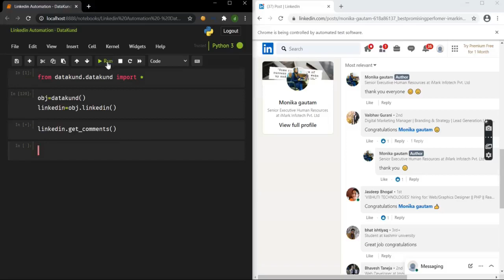LinkedIn Post Comment Scraper | LinkedIn Automation - Python,DataKund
Linkedin-Post-Comments-Scraper is a python library to scrape comments of a post on linkedin using browser automation. It currently runs only on windows.

from linkedin_post_comments_scraper import *
true=True;false=False
list_of_cookies=[
    "domain": ".linkedin.com",
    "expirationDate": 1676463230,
    "hostOnly": false,
    "httpOnly": false,
    "name": "_ga",
    "path": "/",
    "sameSite": "unspecified",
    "secure": false,
    "session": false,
    "storeId": "0",
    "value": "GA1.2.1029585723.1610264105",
    "id": 1
# please replace the above sample cookies with your cookies, can see below link of how to fetch cookies
linkedin.login_cookie(cookies=list_of_cookies)
response=linkedin.get_comments()
data=response['body']

linkedin.get_comments() this function scrapes the comments of post opened in browser

We login to linkedin using cookies easily with single command
We use datakund library to achieve this

All methods available to automate linkedin

DataKund is python library used to automate browser based actions on any website.
It supports automation of many different platforms

All the bots are made with DataKund Studio